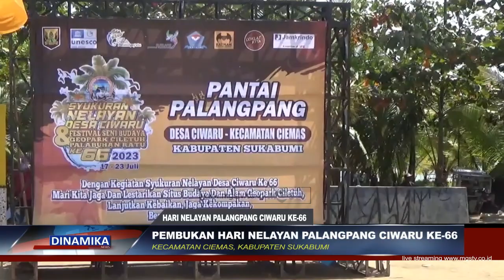PEMBUKAN HARI NELAYAN PALANGPANG CIWARU KE 66